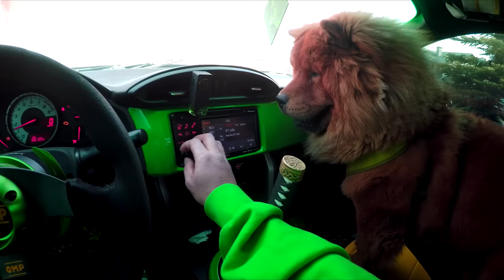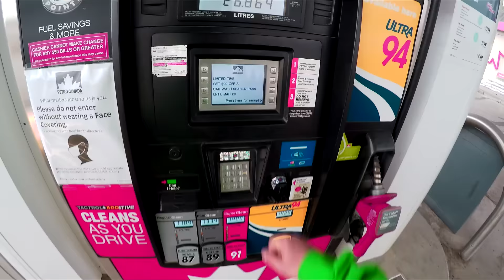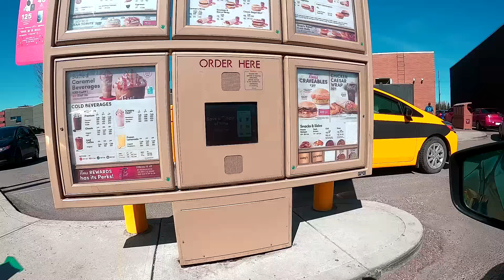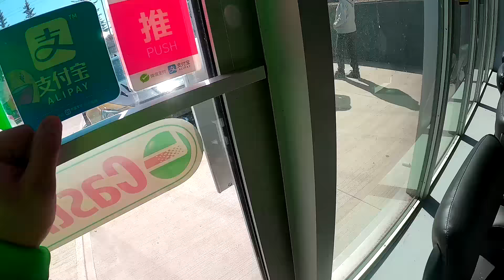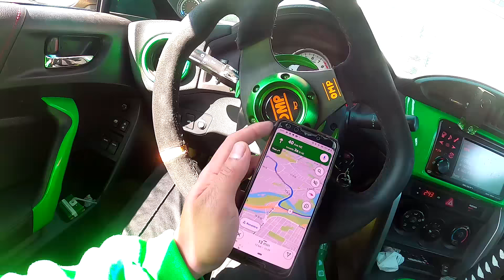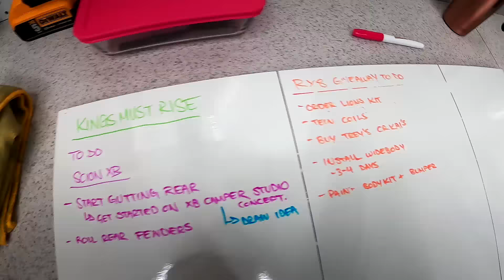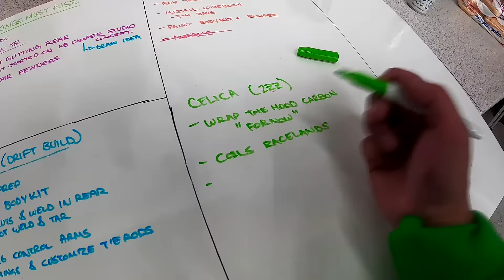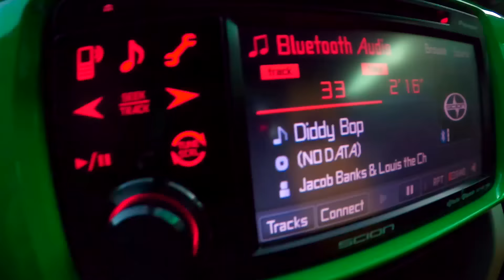Day in the Life (POV): More Rx8 Parts + Stuck in a Drive Thru..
Running Errands.

Birdy C
11700 Sarcee Trail